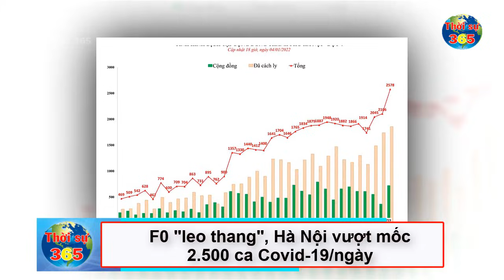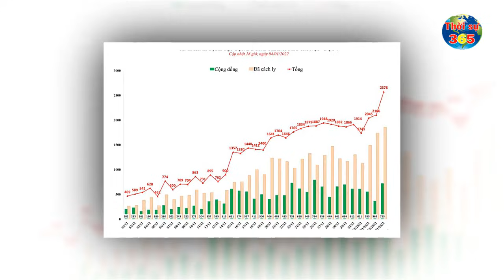Bản Tin Covid-19 Mới Nhất Hôm Nay 7-1 | Tin Nóng Virus Corona Ở Việt Nam Mới Nhất Hôm Nay